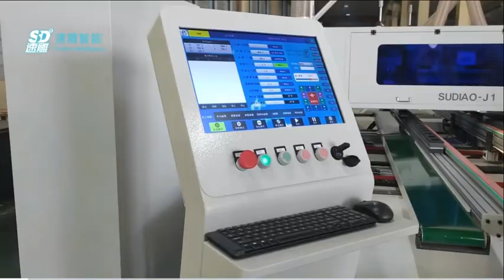SUDIAO-J1 Wood Door CNC Sizing Machine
Door Width :330-1000mm
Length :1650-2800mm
Thickness: 30-60mm
Output :200 sheets /day